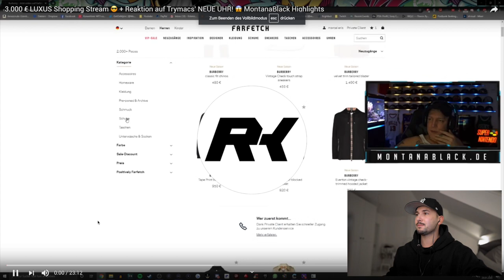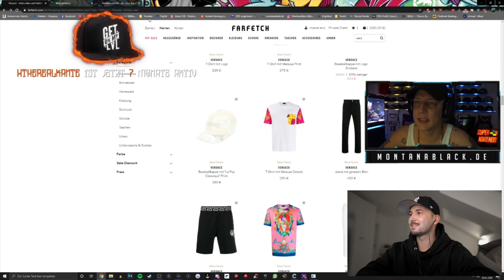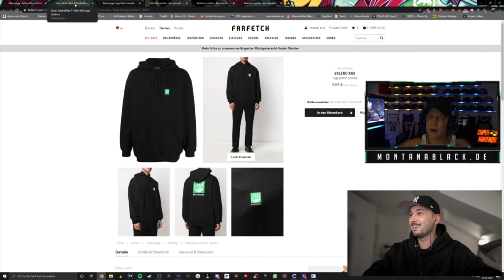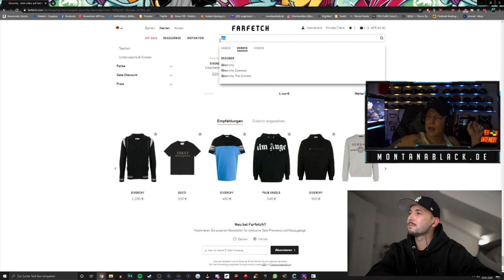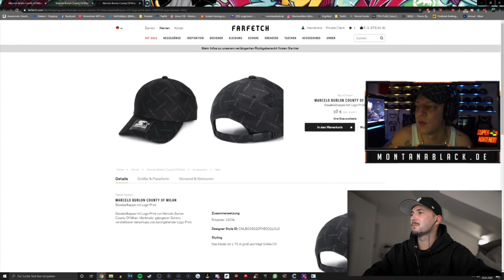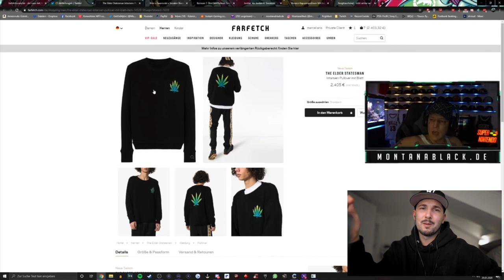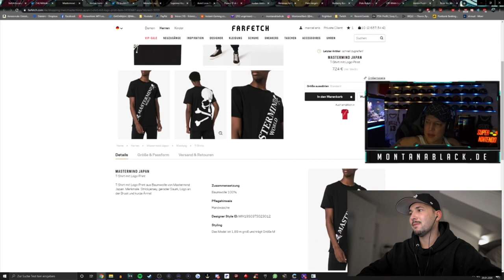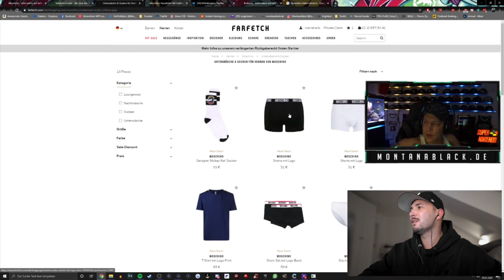MONTANABLACK 3000€ SHOPPING REAKTION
Hi Leute,
Monte hat im Stream gut geshoppt und ich war mal so frei darauf zu reagieren.
Alles was ich sage ist meine persönliche Meinung und nichts gegen Monte.
Lasst mir ein Abo und ein Feedback da.